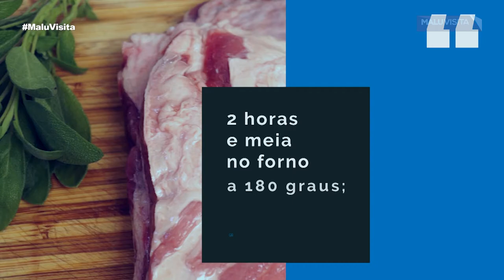Como fazer Costela Minga no forno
Para fazer a costela minga no forno usamos uma costela e sal de parrilla somente. Para a costela ficar macia enrole em várias camadas de papel alumínio e cozinhe lentamente no forno à 180 graus ou menos.
Sirva com acompanhamentos de sua preferência.